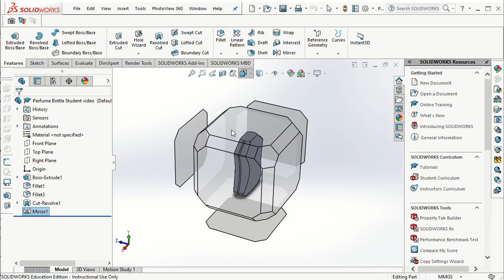4 Mirror the revolved cut to oppsite side